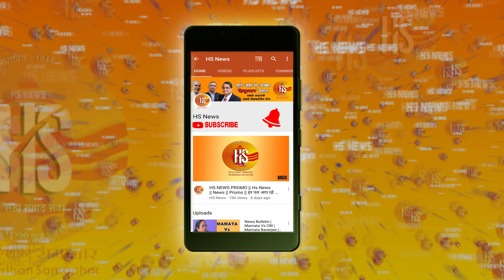चुनावी चौपाल | Varanasi City में Modi Magic | PM Modi News | Rahul Gandhi | Election 2019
Prime Minister Narendra Modi will once again contest from Varanasi in Uttar Pradesh. In the 2014 general elections, PM Modi had won from Vadodara and Varanasi – his parliamentary constituency – and chose to retain the latter. For the upcoming Lok Sabha polls, PM Modi's candidature from Varanasi has already been announced.

Please leave your feedback in the comment section below.

About Channel:
Hindusthan Samachar is a Hindi news portal that provides all the latest news and events. Hindusthan Samachar covers breaking news, latest news, politics, lunch-time bulletin, entertainment and sports news in Hindi. "Hindustan Samachar" is the oldest news agency established in India in 1948. This is the only multilingual news agency to provide news in all the major Indian languages. Hindustan News Group is presently publishing 3 magazines - Navodhathan (Monthly), Jivat (Pakshik) and Yugavarta (Weekly)